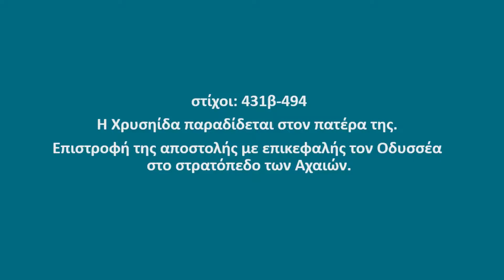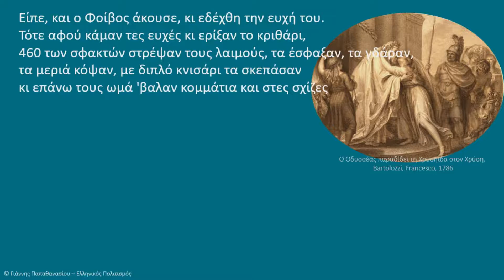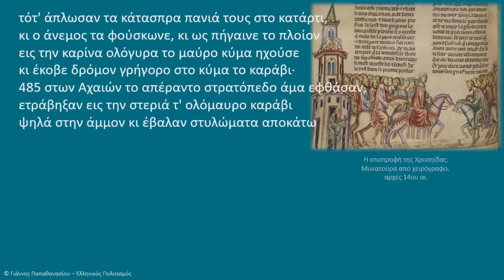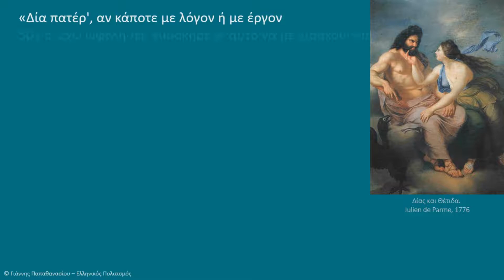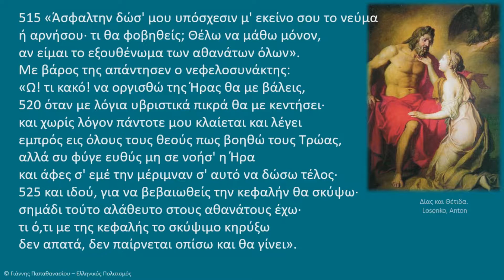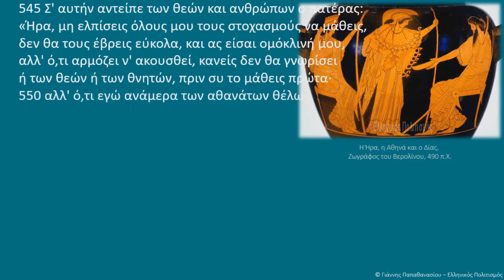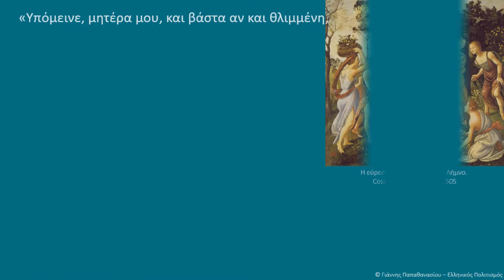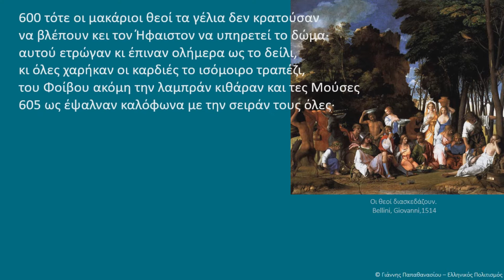Ιλιάδα, ραψωδία Α, στίχοι 431β-612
00:22 στίχοι 431β-446
01:14 στίχοι 447-457
01:53 στίχοι 458-469
02:37 στίχοι 470-480
03:14 στίχοι 481-493
04:04 στίχοι 494-503
04:39 στίχοι 504-514
05:16 στίχοι 515-528
06:03 στίχοι 529-544
06:55 στίχοι 545-560
07:48 στίχοι 560-573
08:33 στίχοι 574-586
09:15 στίχοι 587-599
09:57 στίχοι 600-612

Ανάγνωση αποσπασμάτων σύμφωνα με το σχολικό βιβλίο της Β’ Γυμνασίου